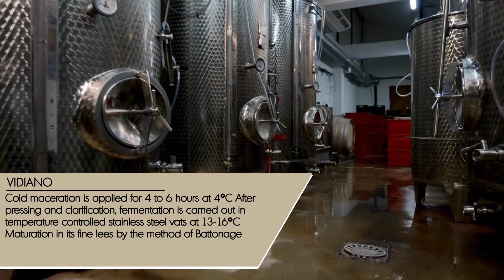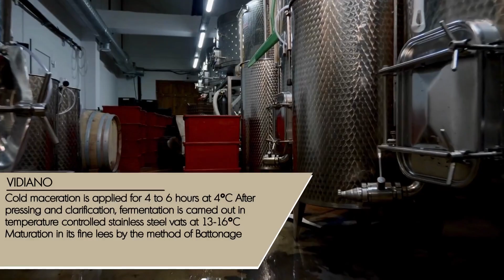Vidiano Cinque Limited Edition Bottling - Cinque Wine & Deli